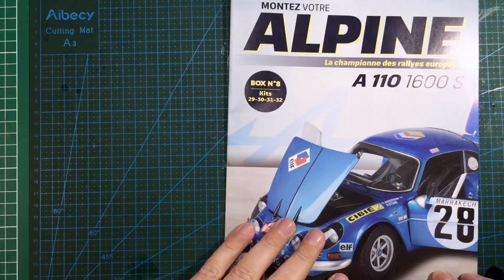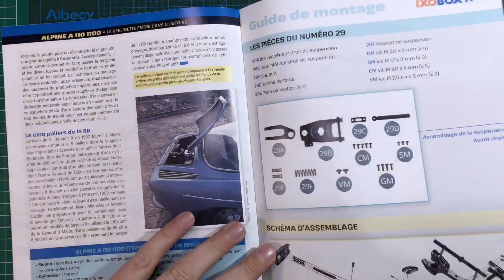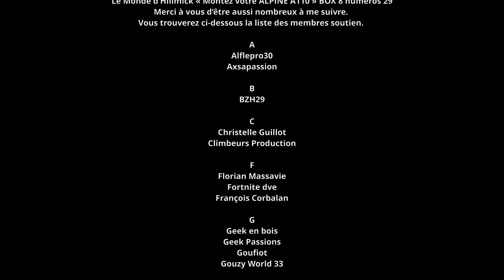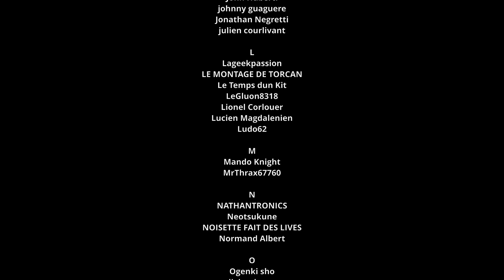Montez votre ALPINE A110 de chez IXO COLLECTIOS box n°8 numéros 29.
Colle 21
Me suivre

La boutique